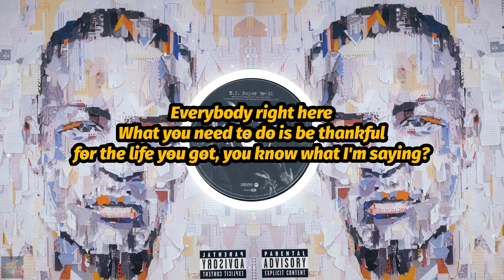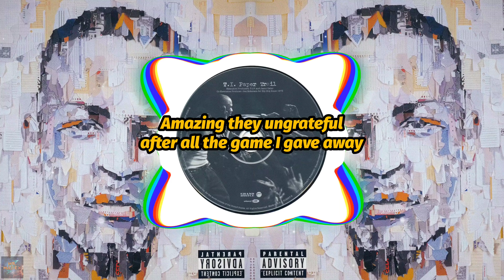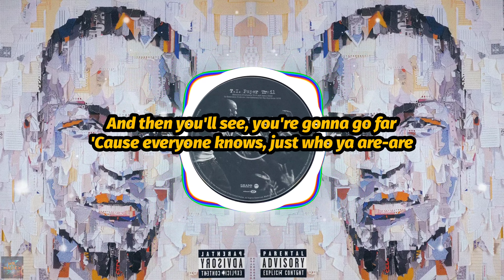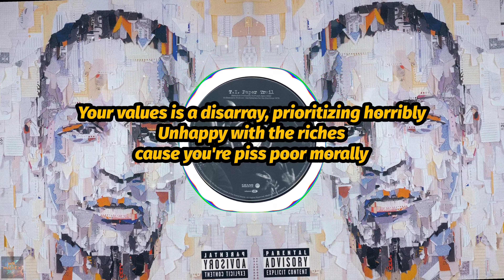T.I. - Live Your Life (feat. Rihanna) (4K Video) (Lyrics)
"Live Your Life" by T.I., Rihanna lyrics, from the album "Paper Trail". T.I. drops some knowledge in "Live Your Life," where he discusses his growth and reconciles himself to his lot in life. He had been through a lot by this time, both good and bad. Paper Trail was his third #1 album, but he made most of it while under house arrest on gun charges.

This was produced by Just Blaze, whose previous credits include "Touch The Sky" by Kanye West, "Kingdom Come" by Jay-Z and "Breathe" by Fabolous.

On September 6, 2008, T.I. notched his first #1 Hot 100 hit when "Whatever You Like," also from the Paper Trail album, jumped from #71 all the way to the top, setting a record for longest vault to the top. On October 18, "Live Your Life" leapt from #80 to #1, overtaking "Whatever You Like," which went to #2, and breaking his own record.

T.I. wanted her on the track from the start. "I knew she was an international juggernaut," he told MTV. "It was a no-brainer. The only question was, would she be interested in doing it?" It took some back-and-forth with Rihanna's label, but she liked what she heard and agreed to feature on the track.

Rihanna was red-hot at the time, coming off her third album, Good Girl Gone Bad. "Live Your Life" was her third #1 hit in 2008, following "Take A Bow" and "Disturbia."

T.I. and Rihanna introduced this song at the 2008 MTV Video Music Awards. A year later, it won the award for Best Male Video.

When this song hit #1 in the US, Rihanna became the first woman to land five chart-toppers in the 21st century, and all of them hit the top before she turned 21. Her previous four were "SOS," "Umbrella," "Take A Bow" and "Disturbia."

🎥Make sure to set video quality to 1440p60 or 2160p60, use speakers, headphones or earbuds with a lot of bass, go fullscreen and turn up the volume for the best experience. Enjoy!🎧

🚨𝗦𝘁𝗿𝗲𝗮𝗺 "𝗟𝗶𝘃𝗲 𝗬𝗼𝘂𝗿 𝗟𝗶𝗳𝗲"🚨

🚨𝗙𝗼𝗹𝗹𝗼𝘄 𝗧.𝗜.🚨

🚨𝗙𝗼𝗹𝗹𝗼𝘄 𝗥𝗶𝗵𝗮𝗻𝗻𝗮🚨

"Live Your Life" de T.I., letra de Rihanna, del álbum "Paper Trail". T.I. deja caer algunos conocimientos en "Live Your Life", donde habla de su crecimiento y se reconcilia con su suerte en la vida. Ya había pasado por muchas cosas, buenas y malas. Paper Trail fue su tercer álbum número 1, pero lo grabó en su mayor parte durante su arresto domiciliario por posesión de armas.

Fue producido por Just Blaze, cuyos créditos anteriores incluyen "Touch The Sky" de Kanye West, "Kingdom Come" de Jay-Z y "Breathe" de Fabolous.

El 6 de septiembre de 2008, T.I. consiguió su primer número 1 en el Hot 100 cuando "Whatever You Like", también del álbum Paper Trail, saltó desde el puesto 71 hasta la cima, estableciendo un récord de salto más largo hasta la cima. El 18 de octubre, "Live Your Life" saltó del n.º 80 al n.º 1, superando a "Whatever You Like", que llegó al n.º 2, y batiendo su propio récord.

T.I. la quería en la canción desde el principio. "Sabía que era un fenómeno internacional", declaró a MTV. "Era algo obvio. La única pregunta era si ella estaría interesada". Hubo que ir de un lado a otro con la discográfica de Rihanna, pero a ella le gustó lo que escuchó y aceptó participar en el tema.

Rihanna estaba al rojo vivo por aquel entonces, con su tercer álbum, Good Girl Gone Bad. "Live Your Life" fue su tercer número 1 en 2008, tras "Take A Bow" y "Disturbia".

T.I. y Rihanna presentaron esta canción en los MTV Video Music Awards de 2008. Un año después, ganó el premio al Mejor Vídeo Masculino.

Cuando esta canción alcanzó el número 1 en EE.UU., Rihanna se convirtió en la primera mujer en conseguir cinco primeros puestos en las listas de éxitos del siglo XXI, y todos ellos antes de cumplir los 21 años. Sus cuatro anteriores fueron "SOS", "Umbrella", "Take A Bow" y "Disturbia".

🎥Asegúrate de ajustar la calidad de vídeo a 1440p60 o 2160p60, utiliza altavoces, auriculares o cascos con muchos graves, ve a pantalla completa y sube el volumen para disfrutar de la mejor experiencia. Disfrútalo🎧

🚨𝗧𝗿𝗮𝗻𝘀𝗺𝗶𝘁𝗶𝗿 "𝗟𝗶𝘃𝗲 𝗬𝗼𝘂𝗿 𝗟𝗶𝗳𝗲"🚨

🚨𝗦𝗶𝗴𝘂𝗲 𝗮 𝗧.𝗜.🚨

🚨𝗦𝗶𝗴𝘂𝗲 𝗮 𝗥𝗶𝗵𝗮𝗻𝗻𝗮🚨